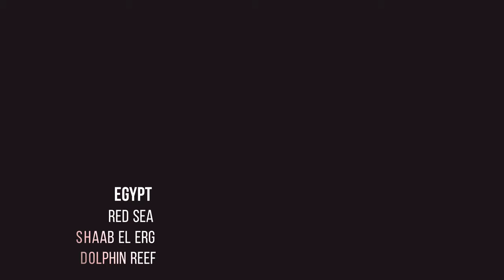[Scuba Dive] [Egypt | Red Sea] Shaab El Erg | Dolphin Reef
Dive Date:
Dive Site:
Country: Egypt
Boat: Emperor Superior
Edited with GoPro App